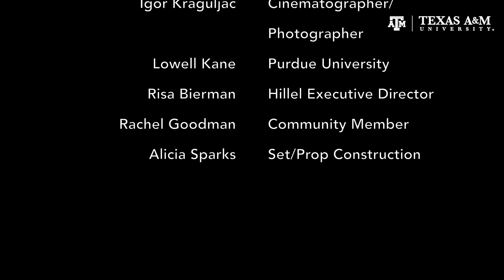HopeLife Inspiration and Process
But Where There's Hope, There's Life collaborators discuss their intention behind working on a project covering a subject as sensitive and historical as the Holocaust, and the process of bringing it to life. Collaborators include faculty from the Health and Kinesiology Dance Science Program, the Department of Performance Studies, the Department of Visualization, and the Department of History.

For more information about the project and performance dates visit hopelife.tamu.edu.

But Where There's Hope, There's Life premiered in November 2020 as an immersive dance film experience. Video originally filmed in September 2020.